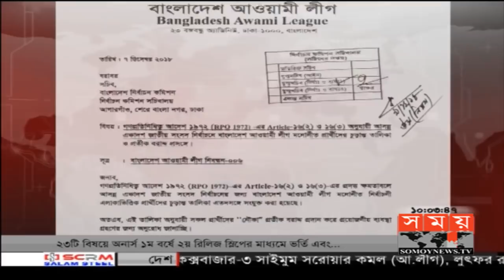দেশের সব রিটার্নিং কার্যালয়ে চলছে প্রতীক বরাদ্দ | Nirbachon